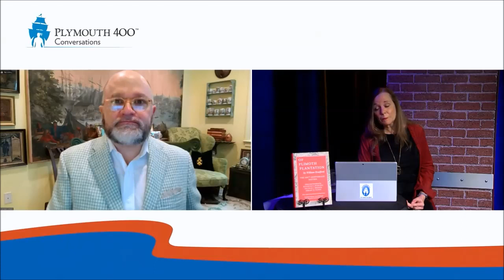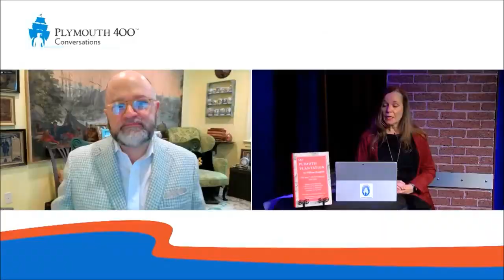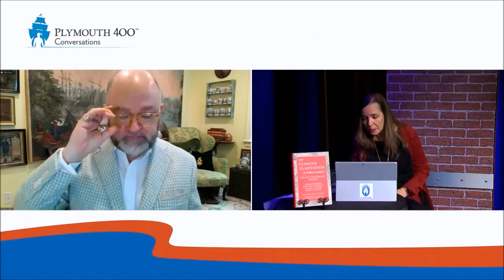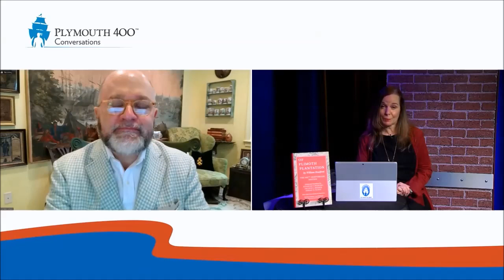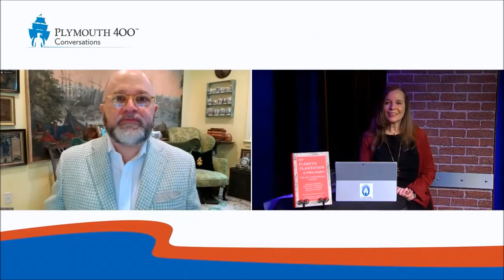The Antiquarto, Episode 4: Of Plimoth Plantation, The 400th Anniversary Edition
Michele Pecoraro of Plymouth 400, Inc. interviews Brenton Simons, President and CEO of American Ancestors and New England Historic Genealogical Society, about "Of Plimoth Plantation by William Bradford: The 400th Anniversary Edition."

This video was originally produced by PACTV for the Plymouth 400 Conversations series